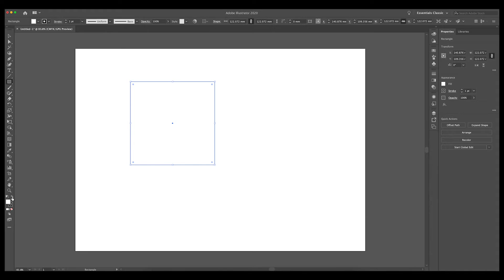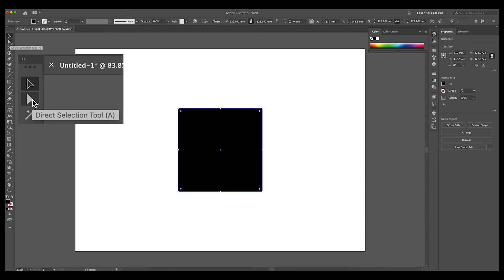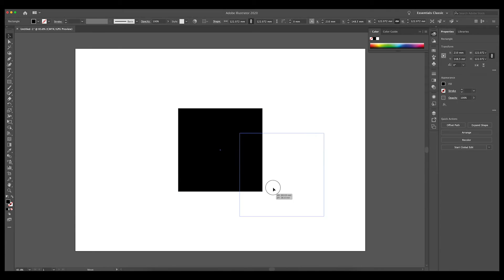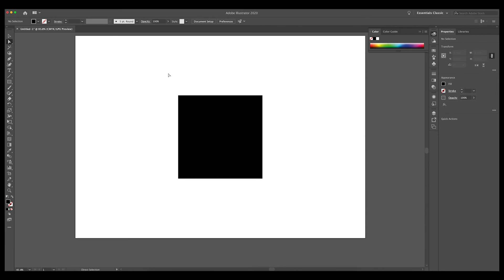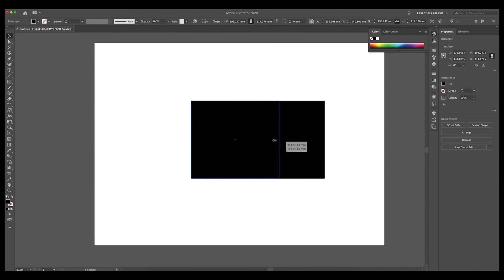Illustrator 101 - The Selection Tools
If you are brand new to Adobe Illustrator, this series is designed to help you understand the tools you will use most frequently, how to navigate the interface and how to start using illustrator like a pro.